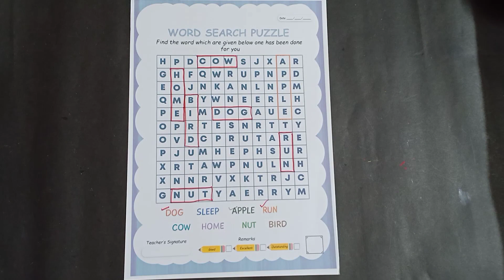Senior kg Worksheet || Learn Word Search Puzzle || Find words in the puzzle & mark them